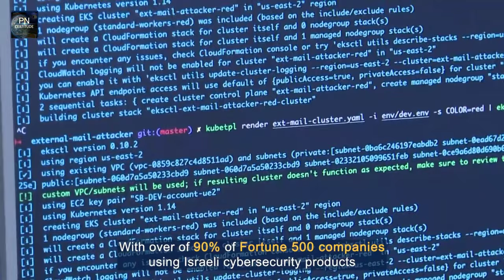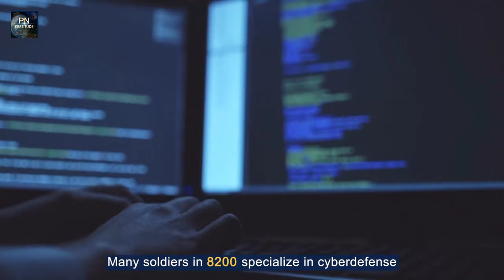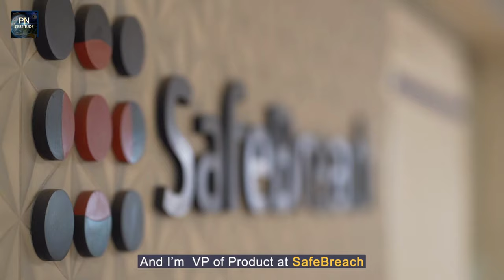The Cyber Superpower of the Middle East (Israel)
Israel is emerging as a global cyber superpower. This is how it's happening!

By: @India International

For more !